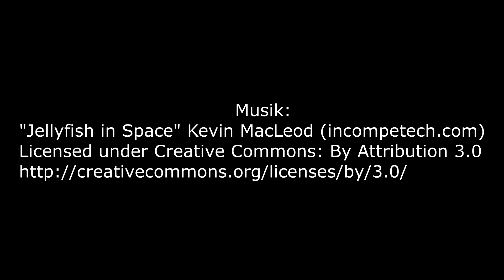HLW-Steyr - Lecker bissen Lecker wissen